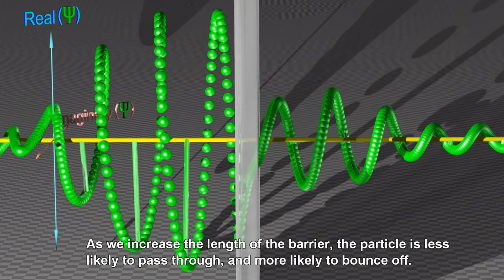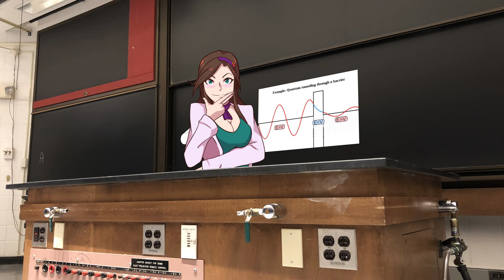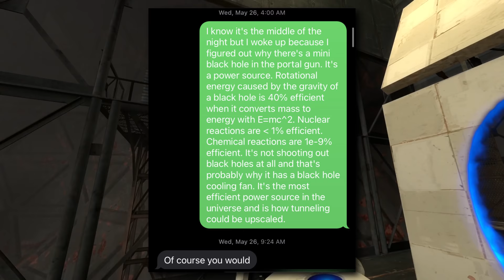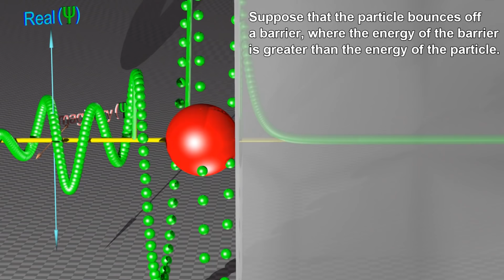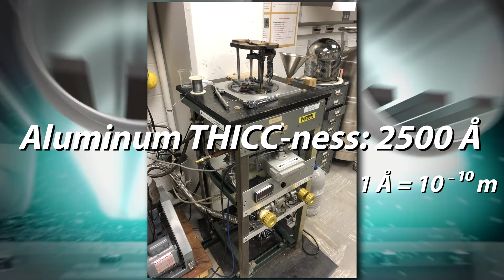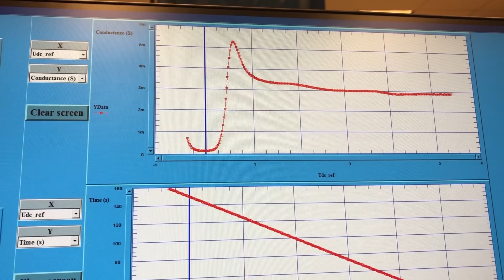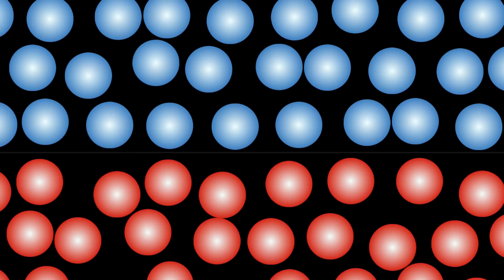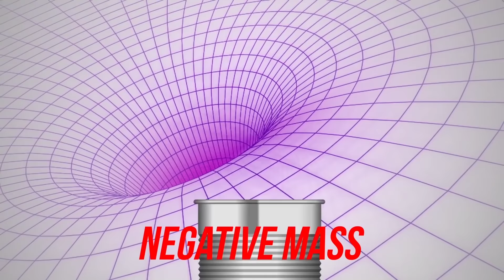The Science of the Portal Gun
Science isn't about why, it's about why not. It's an experimentalist's dream to not prove a famous theory, but to disprove a famous theory. That's what we're here to do today.

Austin, host of The SCIENCE, made a theory about the science of Portal.

We're taking a look at his video but also mostly the whole notion that wormholes create portals. They don't, and I'm going to prove it.

Strap in test subjects. This is going to be a wild ride.
Portal OST Music in order of appearance:
9999999
Halls of Science
Turret Wife Serenade
Bots Build Bots
Music of the Spheres (Incendiary Lemons)
There She Is
Machiavellian Bach
Bombs For Throwing At You
Still Alive